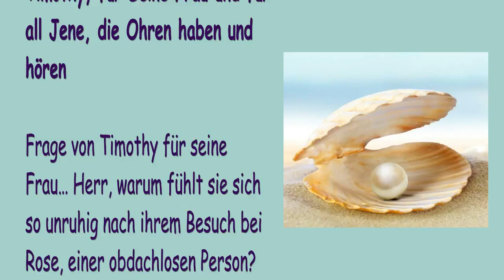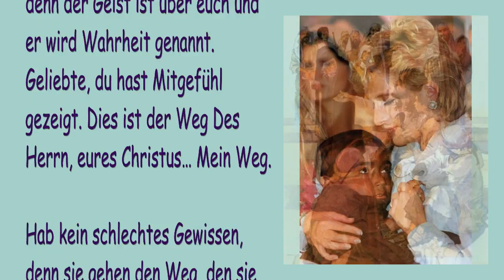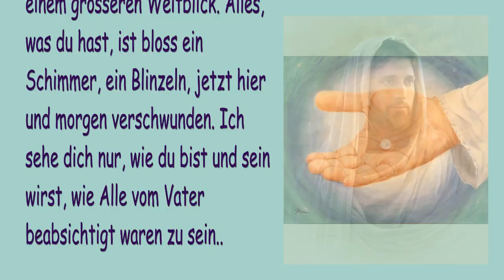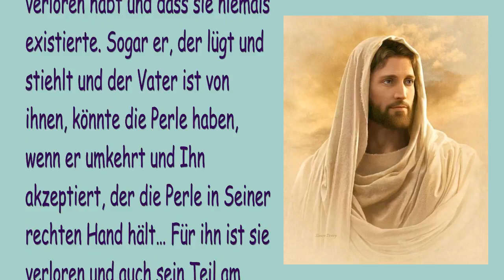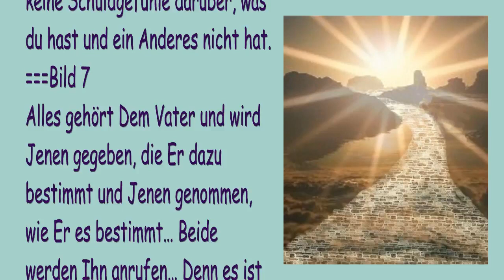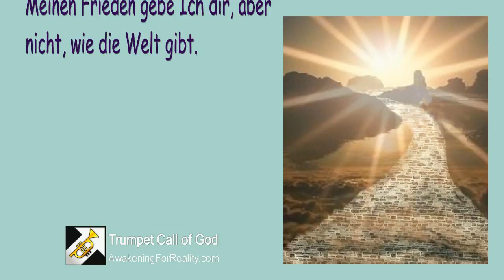DIE PERLE WIRD ALL JENEN FREI GEGEBEN, DIE DARUM BITTEN ❤️ DIE TROMPETE GOTTES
Der Herr sagt… Die Perle wird all Jenen frei gegeben, die darum bitten

6. Mai 2005 – Von Dem Herrn, Unserem Gott und Erlöser – Das Wort Des Herrn gesprochen zu Timothy, für Seine Frau und für all Jene, die Ohren haben und hören

Frage von Timothy für seine Frau… Herr, warum fühlt sie sich so unruhig nach ihrem Besuch bei Rose, einer obdachlosen Person?

[Antwort Des Herrn]
Geliebte, wir sind den Armen verpflichtet, denn ihnen gehört das Himmelreich. Du hast den Geist über dir gefühlt. Du weisst jetzt, was dein Ehemann weiss, denn der Geist ist über euch und er wird Wahrheit genannt. Geliebte, du hast Mitgefühl gezeigt. Dies ist der Weg Des Herrn, eures Christus… Mein Weg.

Hab kein schlechtes Gewissen, denn sie gehen den Weg, den sie gewählt haben, der zu Mir führte… Keiner wird Mir gegeben, ohne dass Der Vater sie zuerst ruft… Ihrer ist der Weg der Erlösung. Sei nicht traurig für sie, denn was an ihnen macht dich traurig?… Juble, Mein Kind, denn sie haben ein Zuhause und einen Garten. Ich habe es für sie bereitet und bald werde Ich sie einsammeln und zu Mir hochheben, damit sie sein können wo Ich bin und an dem Ort wohnen, den Ich für sie vorbereitet habe von Anfang an. Sie sind wirklich arm in dieser Welt, sehr arm…

Schau und bringe Dank und Lob dar, denn Das Lamm Gottes hat die Perle in ihre Hand gelegt… Sie wird Jenen frei gegeben, die darum bitten.

Geliebte, du hast viel und bist dankbar. Du hast nichts und alles. Du und sie, mit welcher du Freundschaft geschlossen hast, ihr seid Beide unaussprechlich reich. Der Reichtum, den ihr Beide habt, ist gleich, denn Beiden habe Ich von Mir Selbst gegeben. Schau mit den Augen von Christus… Du hast gesehen, aber nur wie eine Frau… Schau mit einem grösseren Weitblick. Alles, was du hast, ist bloss ein Schimmer, ein Blinzeln, jetzt hier und morgen verschwunden. Ich sehe dich nur, wie du bist und sein wirst, wie Alle vom Vater beabsichtigt waren zu sein.

Eines muss alles verlieren, um gefunden zu werden… Für das Nächste ist nichts verloren und alles gewonnen… Doch wirklich gesegnet sind Jene, die die Perle niemals verloren haben, sondern sie nahe hielten ihr ganzes Leben lang.

Alle werden von der Perle geboren und haben sie bei sich. Es ist die Welt und der Böse, der euch verführt, zu denken, dass ihr sie verloren habt und dass sie niemals existierte. Sogar er, der lügt und stiehlt und der Vater ist von ihnen, könnte die Perle haben, wenn er umkehrt und Ihn akzeptiert, der die Perle in Seiner rechten Hand hält… Für ihn ist sie verloren und auch sein Teil am Leben wird entfernt werden von ihm am Letzten Tag… Für immer getrennt von Gott, der zweite Tod.

Juble und bringe Dank dar dafür, was du hast, Geliebte… Und hüpfe vor Freude darüber, was du empfangen hast.

Mache, was du kannst, für die Armen und Hungernden und für die Witwen und Waisen, denn mit deinem Mitgefühl und deinen helfenden, liebenden Händen hast du Den Herrn und die Liebe deines Vaters im Himmel berührt. Hab keine Schuldgefühle darüber, was du hast und ein Anderes nicht hat.

Alles gehört Dem Vater und wird Jenen gegeben, die Er dazu bestimmt und Jenen genommen, wie Er es bestimmt… Beide werden Ihn anrufen… Denn es ist des Vater’s Wille, dass Alle zur Busse und Umkehr und zur Erlösung in Christus gelangen.

Singe Amen, sage Ich, singe Amen… Meine Arbeit ist fast auf der ganzen Erde beendet. Und all Jene, die den Vater im Namen Seines Sohnes bitten, werden die Belohnung bekommen…

Und wo sich zwei oder drei versammeln in Meinem Namen, sage Ich zu dir, dort bin Ich ganz gewiss. Amen sage Ich dir… Meinen Frieden gebe Ich dir, aber nicht, wie die Welt gibt.